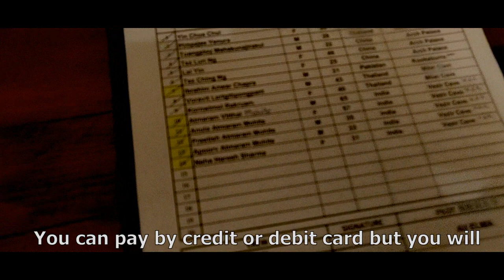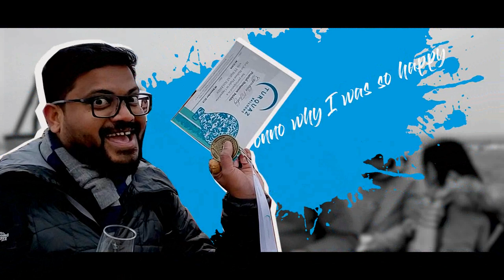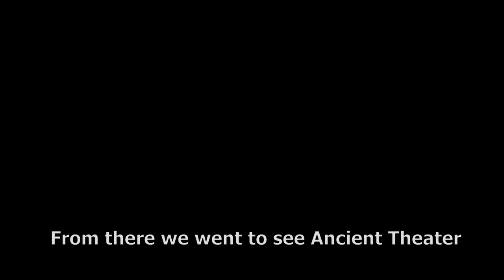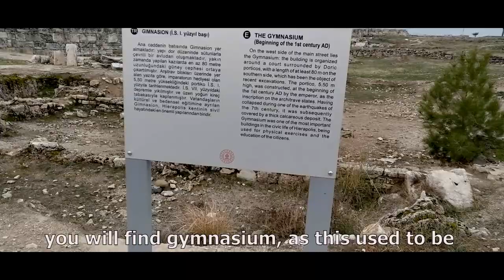Turkey | EP 02 - Hot Air Balloon Ride in Cappadocia and Ancient Roman City in Pamukkale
In this video we will provide you complete information on hot air balloon ride and places to visit in Cappadocia and Pamukkale. Watch this video till the end.